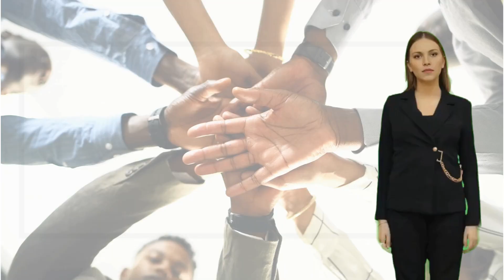A Day in the Life of a Hotel Receptionist | Receptionist Responsibilities and Hotel Jobs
Ever wondered what it's like to work as a hotel receptionist? Join us for a glimpse into the daily routine of a hotel receptionist and explore the key responsibilities of the role. From greeting guests to handling bookings and managing inquiries, discover the ins and outs of this dynamic hospitality job. Whether you're considering a career as a receptionist or simply curious about the inner workings of a hotel, this video offers valuable insights. Watch now and gain a deeper understanding of the vital role played by hotel receptionists in ensuring a seamless guest experience.